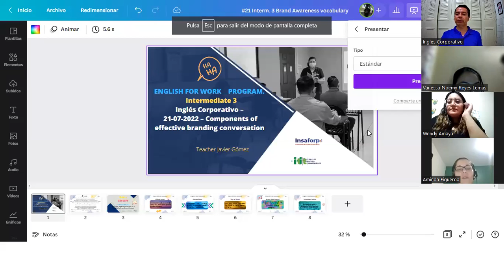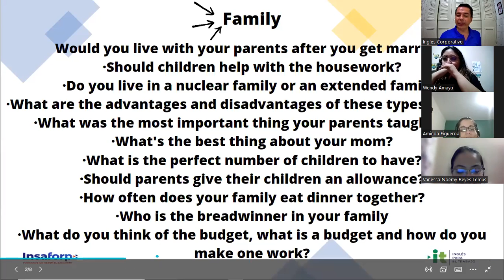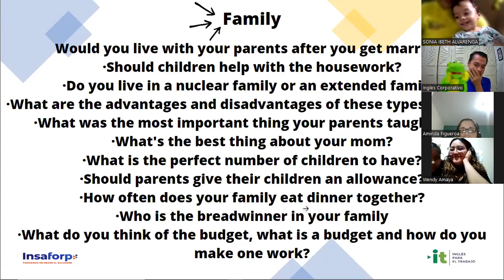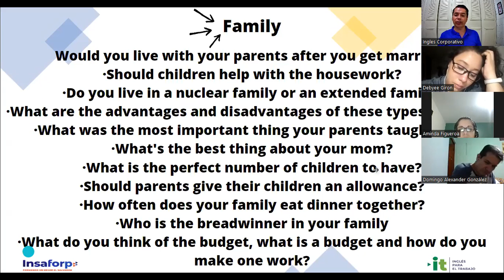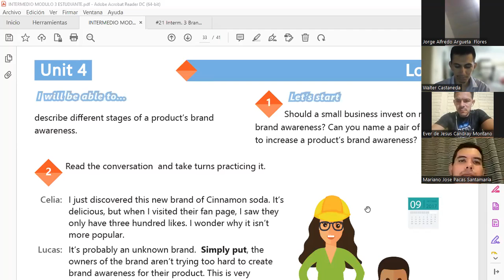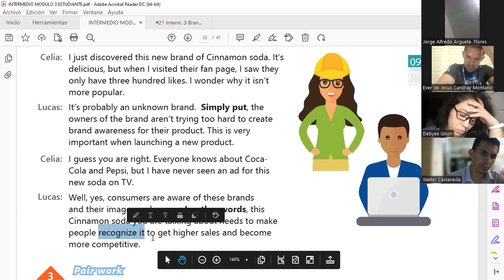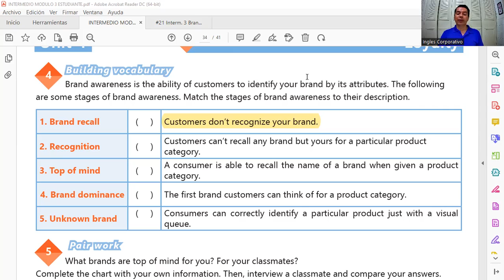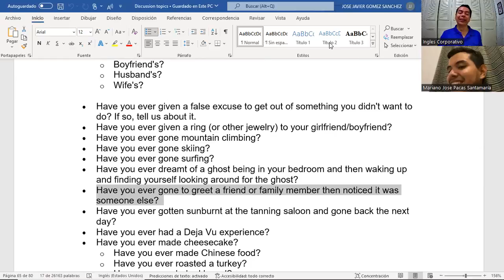Inglés Corporativo- 21-07-2022 - Brand awareness vocabulary